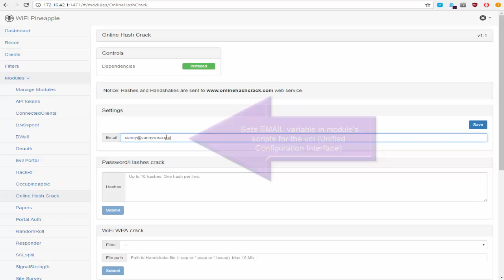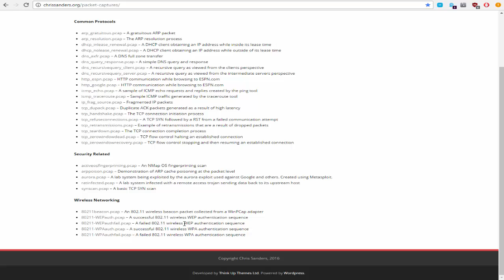Wifi Pineapple Module Overview: Online Hack Crack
One of a series of tutorials covering the modules available in the wifi pineapple. In this video, we look into getting started with the Online Hash Crack module.   Check out the playlist to see all videos associated with the wifi pineapple.